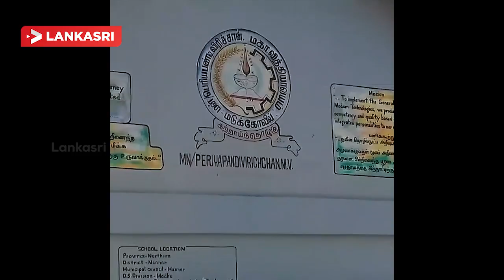Scars of War at Pandi Virichan School